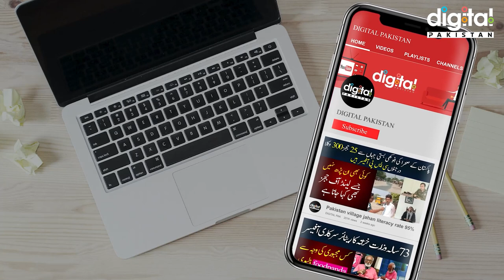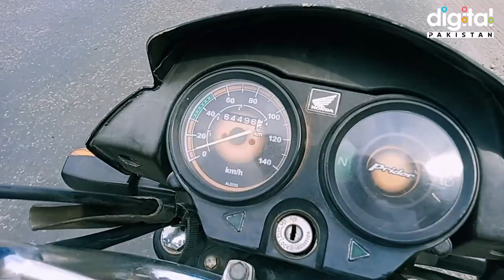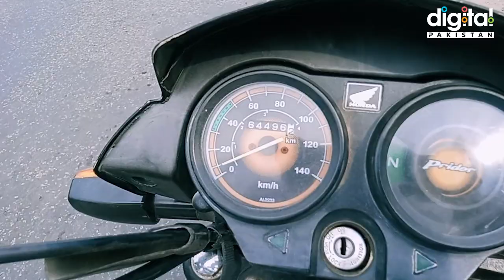Pakistan Main Madina Jaisi Wadi Jin Jahan Garian Begair Petrol Ke Chalti Hain